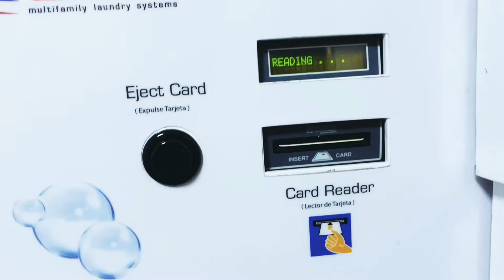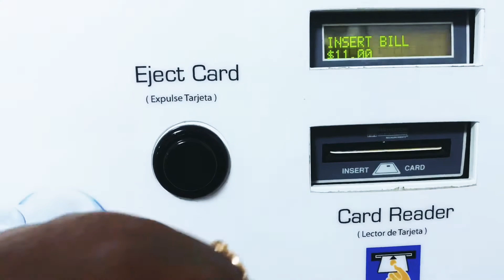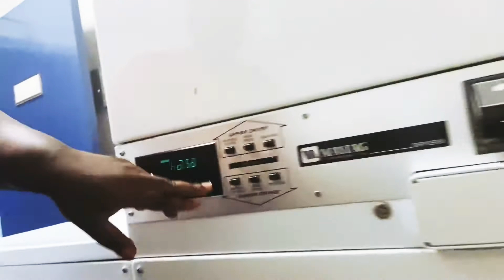QUARANTINE VLOG!! OUR SUNDAYS ON LOCKDOWN!! WALKS WITH BABY/LAUGHTER/LAUNDRY & MORE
Enjoy this Quick Quarantine Sunday Vlog with my Family!!
Stay Safe Guys!! Stay Home!! This is Our Current New Normal!!

Keto Update/Meals Videos Coming Soon!
More Family Vlogs Coming Soon!
Wig/Makeup videos coming soon too!!

Add me on Snapchat! Username: soulsisteia